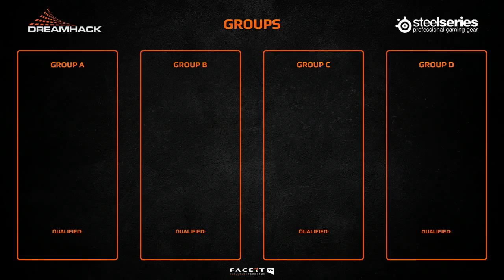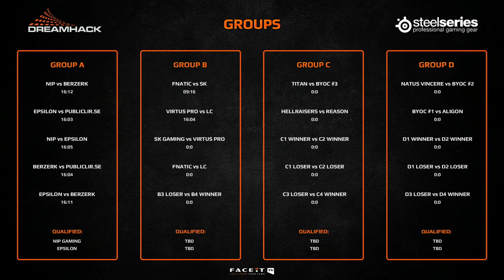CS:GO VODS | Virtus Pro vs LC - DREAMHACK SUMMER - Group B - 2014